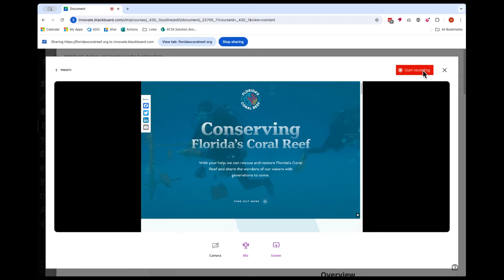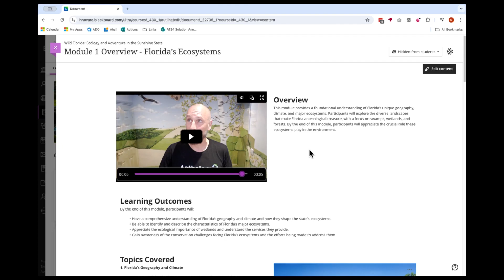Blackboard Video Studio Demo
It’s no secret that integrating video into course content drives engagement and helps students absorb and retain information in different ways than static text alone. It’s also no secret that we are dedicated to making Anthology® Blackboard the most efficient and effective LMS on the market today. So we’re excited to announce the upcoming release of Video Studio, a deeply integrated, lightweight video solution that helps instructors quickly and easily create accessible and engaging video content for their courses in Blackboard.

Video Studio offers easy-to-use video, audio, and screen-recording capabilities, as well as the ability to upload existing videos, and will be available in the September release of Blackboard. And current customers will have full access to Video Studio at no additional cost until June 30th, 2025.